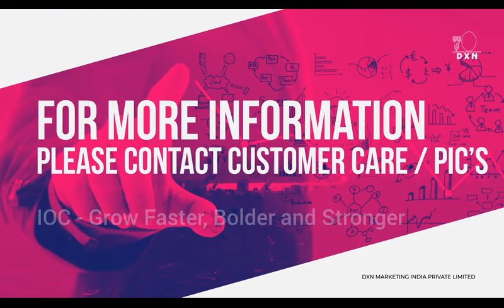IOC VIDEO-INDIA- s n Shetty,cd KARNATAKA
IOC INDIA-Video from sn shetty,DXN,Crown 💎